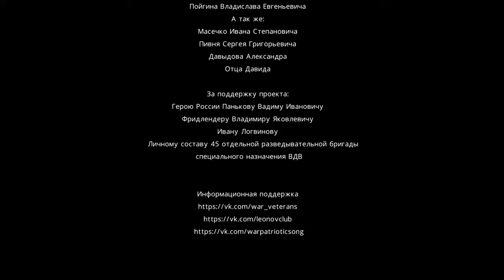Киноклип "Снайпер" (Виталий Леонов)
Не бегайте от снайпера - умрёте уставшим...